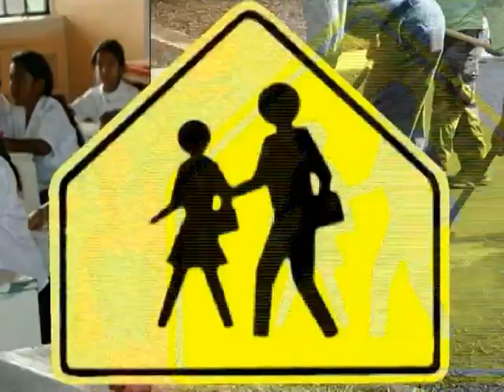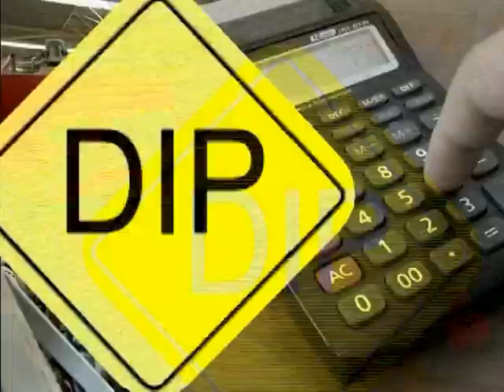Espaço Cidadão Patrulha da Alegria bl 02 x264